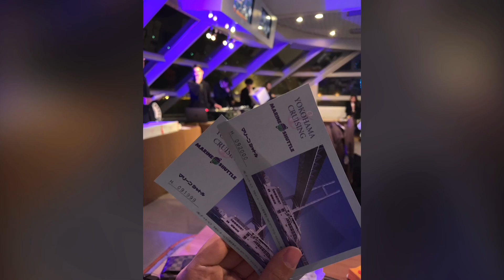Vlog 015 around the table cruiser Japan 🇯🇵